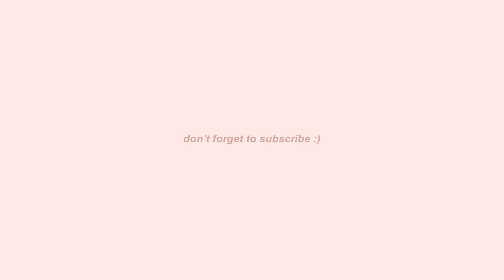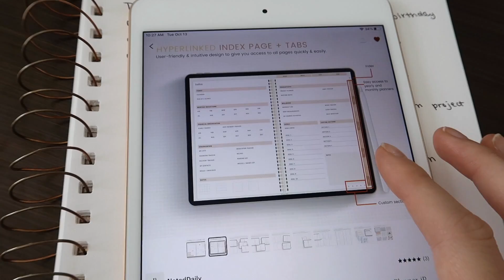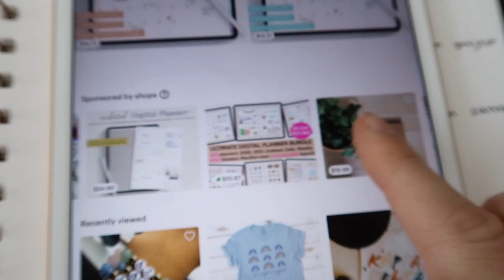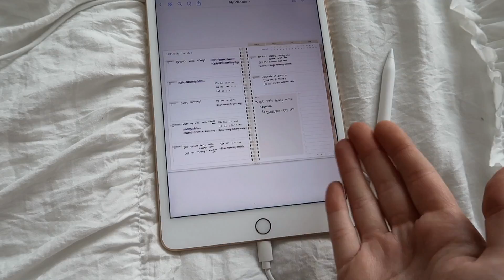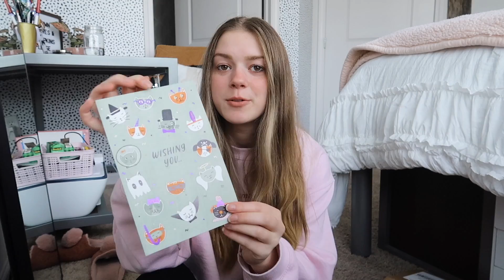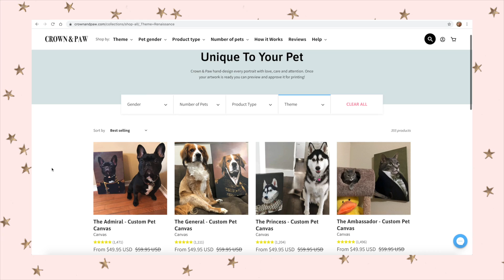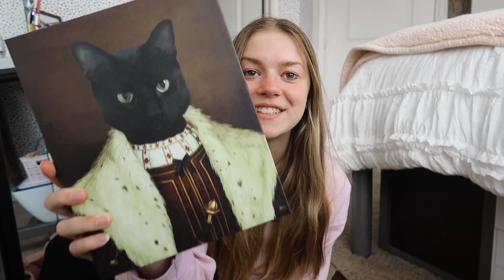BUSY DAY IN MY LIFE VLOG | surprising my sister for her birthday, how i stay organized, class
here’s a day in my life vlog!! i surprised my sister for her birthday, i share how i stay organized with my new digital planner, i had class and more! make sure you’re subscribed so you can see all of my new vids! love you guys!

Break My Heart - Trees and Lucy
Director - Trees and Lucy
Jump Cut - Trees and Lucy
Quite Cool -Trees and Lucy

digital planner

Some links may be affiliate links from which I get a small commission, which does not affect you as a customer at all, but helps me keep on making videos for you guys! All opinions are my own.
(thumbnail inspired by lauryn doan)